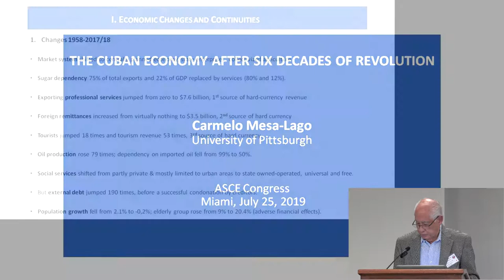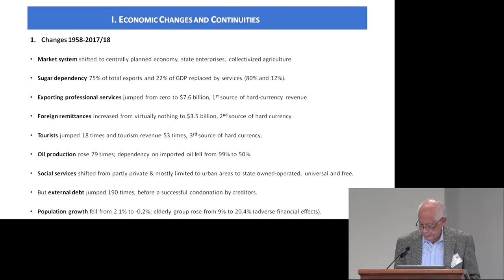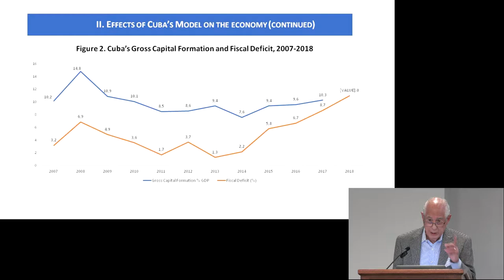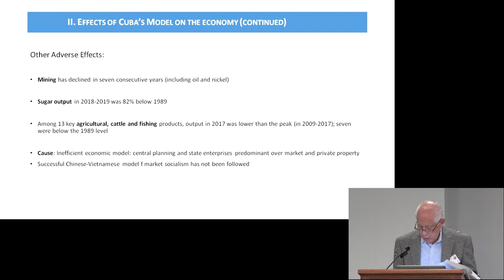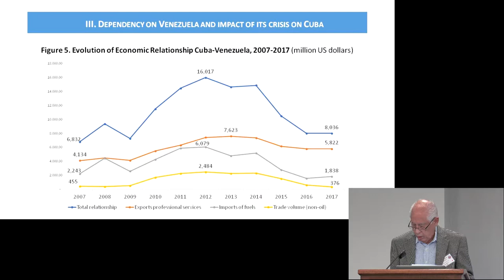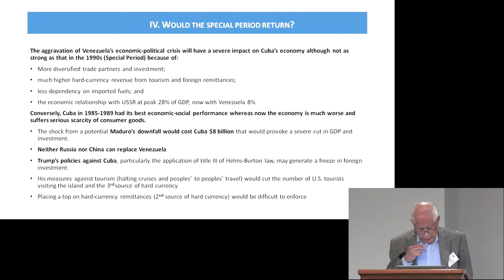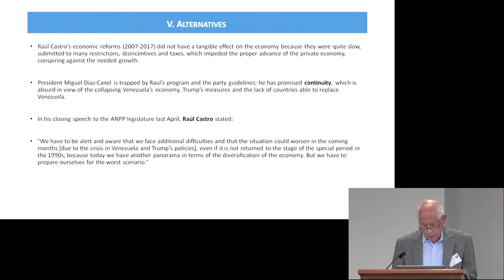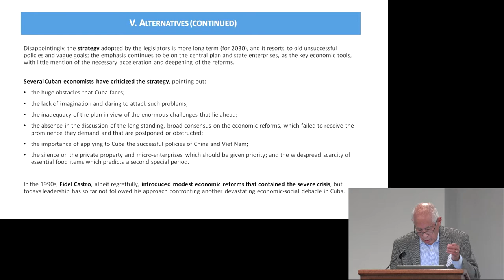Carmelo Mesa Lago - “The Cuban Economy After 60 Years of Revolution: Continuities and Changes”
ASCE 2019
ASSOCIATION FOR THE STUDY OF THE CUBAN ECONOMY
TWENTY-NINTH ANNUAL MEETING